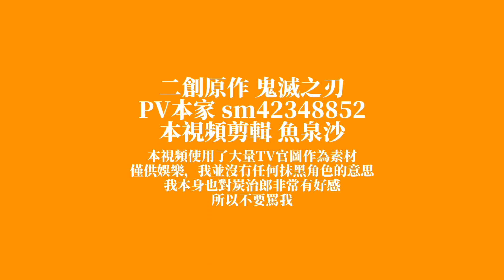【鬼滅之刃】竈門竈門炭炭炭治郎治郎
本家： サカサカバンバンバスピスピス—やかもち
二創原作：鬼滅之刃—吾峠呼世晴
做了一半不知道後面會不會做完，可能不會
本視頻僅供娛樂，本人對炭治郎這個角色沒有任何惡意並且非常有好感，如果讓您感到不適請及時關閉視頻，非常抱歉